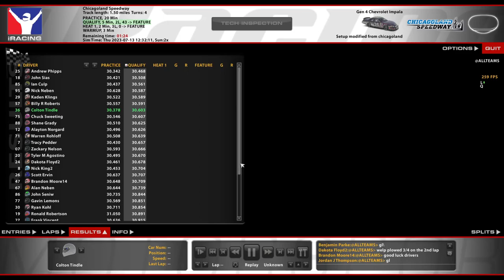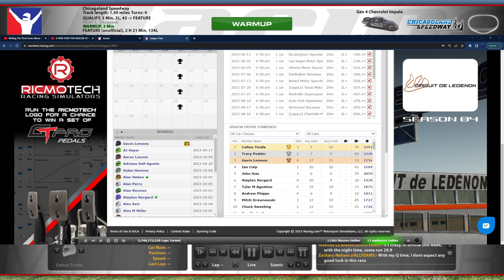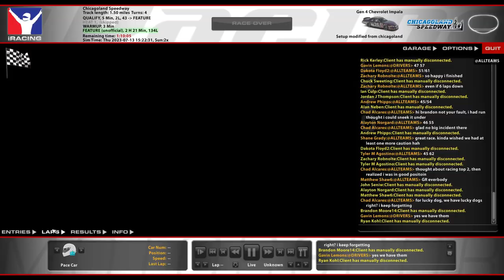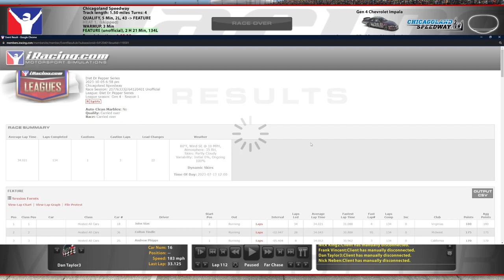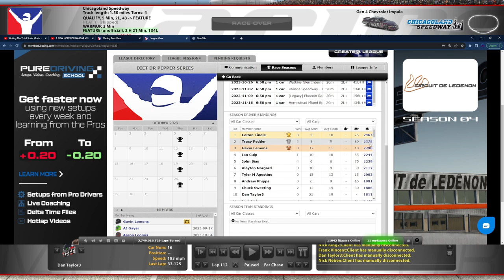Gen 4 @ Chicagoland - Diet Dr. Pepper Series S1R17 - iRacing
Fuel will be a factor in this one!

Chapters:
0:00 Qualifying
5:45 Point Standings
8:46 Race Start
13:12 Yellow Flag
17:23 Green Flag
36:54 Green Flag Pitstop
1:01:53 Green Flag Pitstop
1:24:14 White Flag
1:27:49 Incidents
1:34:14 Race Results/Standings